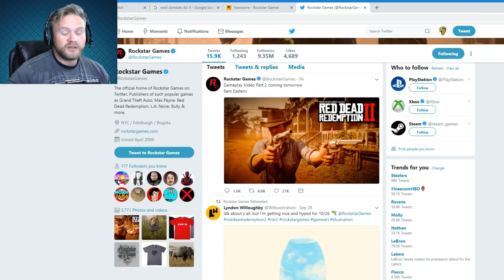Red Dead Redemption 2 Gameplay Trailer Part 2 Just A Few Hours Away!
red dead 2 gameplay trailer #2 will be released at Monday Oct. 1 @ 9am. Eastern time! The much anticipated 2nd gameplay trailer for rdr2 is just a few hours away. We received a ton of info from the first Red Dead 2 trailer which focused primarily on story mode. However, as promised by rockstar games, we can look forward to more info regarding the Co op Online mode for red dead redemption, Red Dead Online.